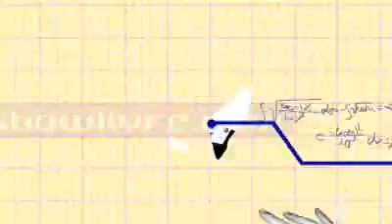Samba dois, samba funk e outras bossas por Dino Verdade, no Mão na Massa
Samba dois, samba funk e outras bossas por Dino Verdade